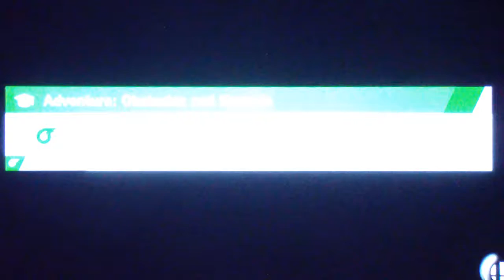Super Smash Bros Ultimate (Video #31)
Somebody come get this fool before I beat him badly in this game.  Super Smash Bros Ultimate (Video #31)